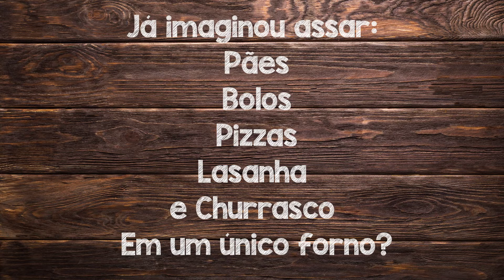Forno Elétrico Multifuncional Multi Sapore | Arke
Seja churrasco, seja massa, você pode fazer os dois!
O Forno elétrico Multifuncional é fácil de usar, prático e versátil: pode ser churrasqueira ou forno elétrico. Assa pães, pizzas, bolos, churrasco e muitas outras receitas, promovendo um festival de sabores na sua cozinha.